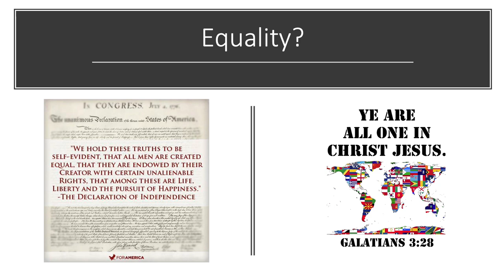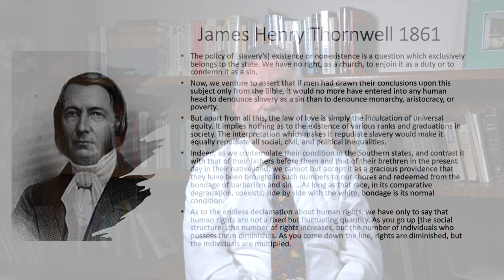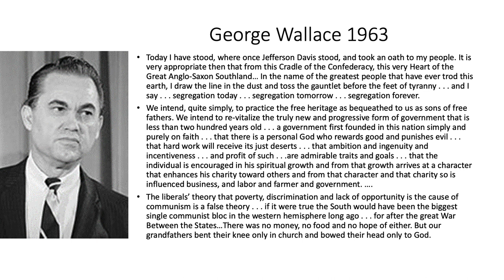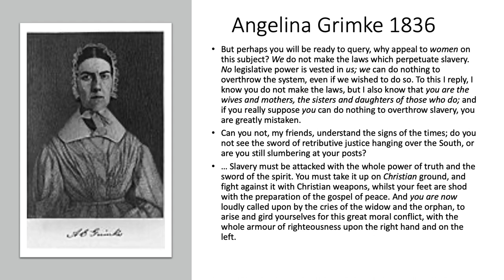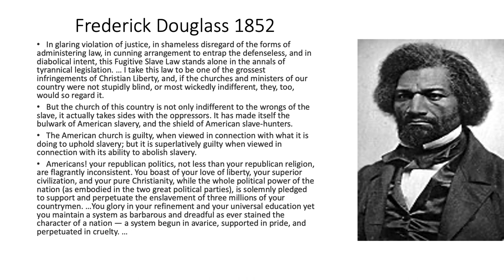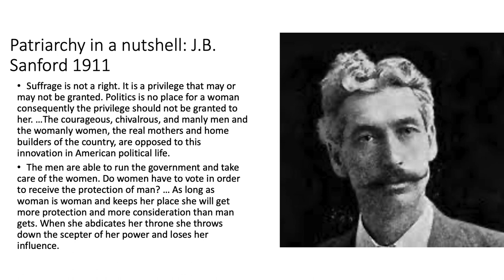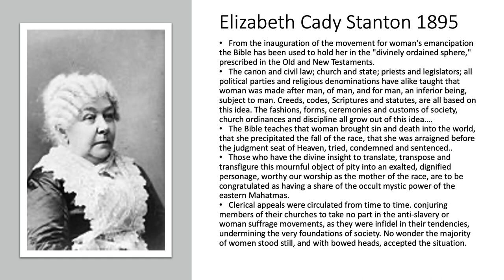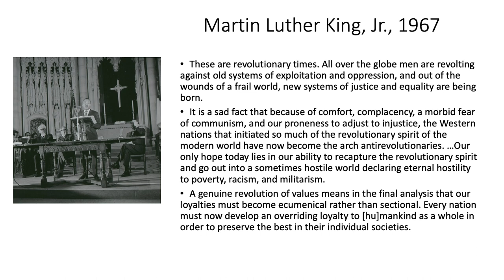Bursting Wineskins Session 4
This is the 4th of 6 sessions of a course offered by the Center for Religion in Public Life at Phillips Theological Seminary taught by Dr. Gary Peluso-Verdend. In this session, the roles of Christians in creating and in undermining social hierarchies are illustrated through reading and commenting upon several texts related to race and color, and to gender.